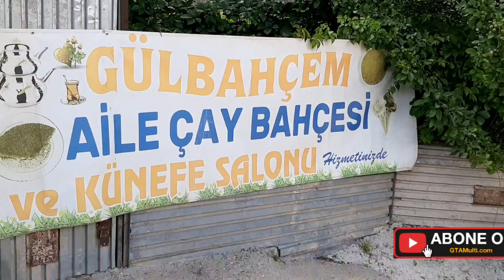1. BÖLÜM#GÜL BAHÇEM ÇAY BAHÇESİ MÜKEMMEL ÇİÇEKLERİYLE#OSMANİYE#MİTİSİN#YAYLASI